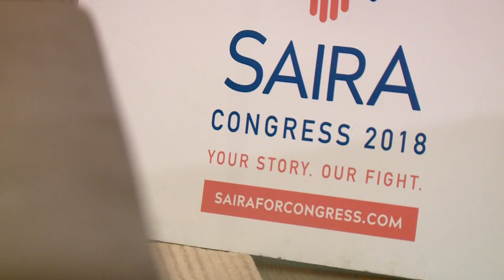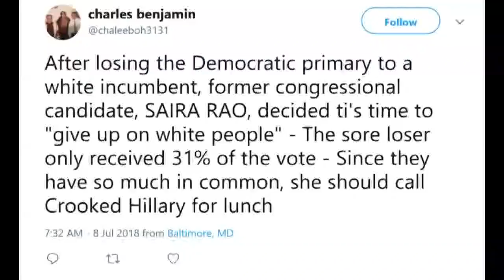Denver congressional hopeful facing threats for comments about white supremacy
Shira Rao is leaving town for her comment.